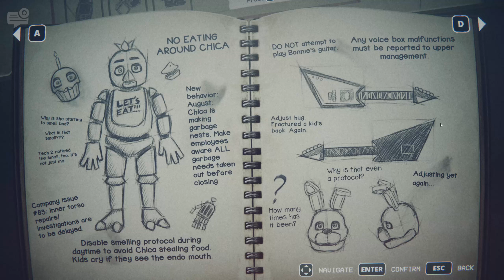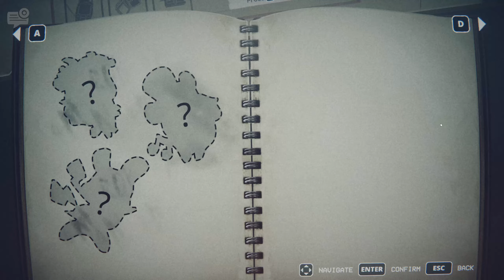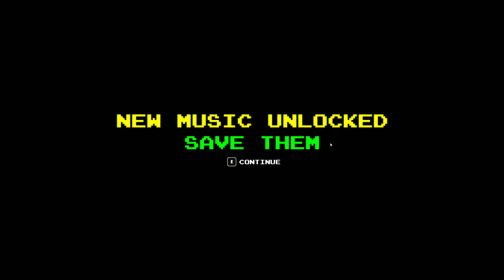Five Nights at Freddy's Into the Pit: Part 3 - Father Left Behind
So I accidentally got one of the endings for this game and it doesn't feel right